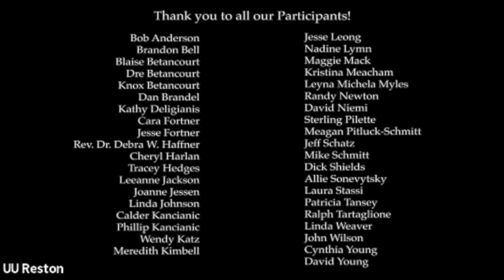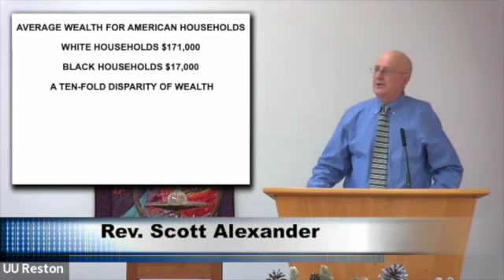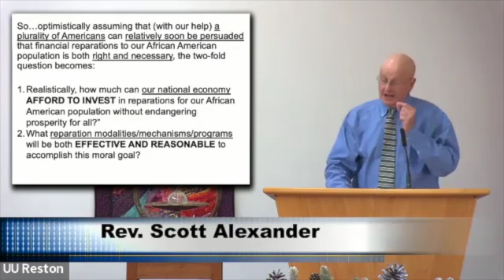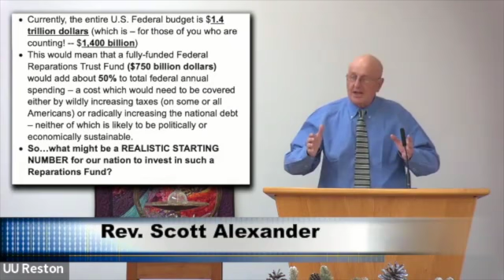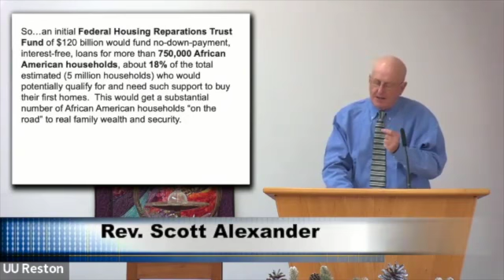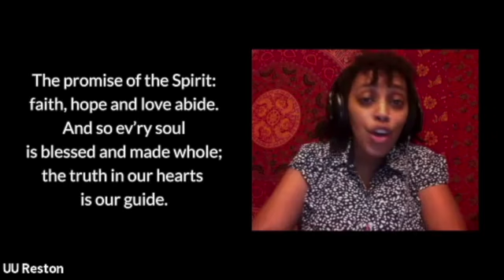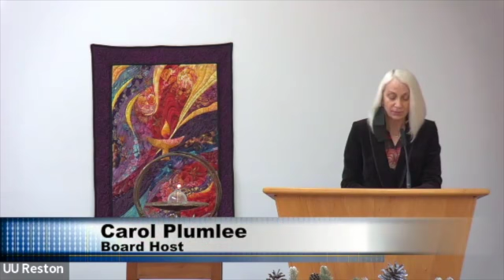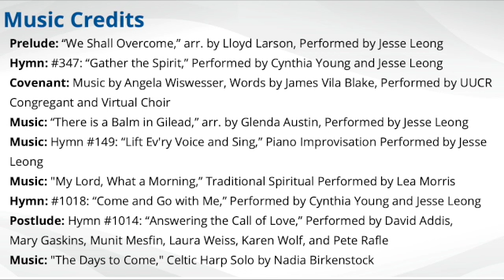"Bending the Arc of the Moral Universe"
Worship service on January 16, 2022 at the Unitarian Universalist Church in Reston, led by Rev. Scott Alexander.

The last few years of our tortured national life (in terms of race and racial equality) have made it painfully obvious that America has a great deal of hard work to do before it achieves its national ideal equal opportunity and justice for all. At this critical juncture of our history, let us reflect together on the urgent work that lies ahead.

Minister: Rev. Scott Alexander
Board Host: Carol Plumlee
Guest Participant: Nonnie Mullin
Music Director: Cynthia Young
Accompanist: Jesse Leong
Worship Associate: Sterling Pilette
Chat Usher: Cara Fortner
Technical Support: Ron Bracy, David Niemi, Mike Schmitt, and Amelia Turner